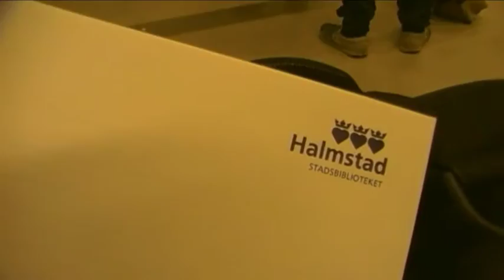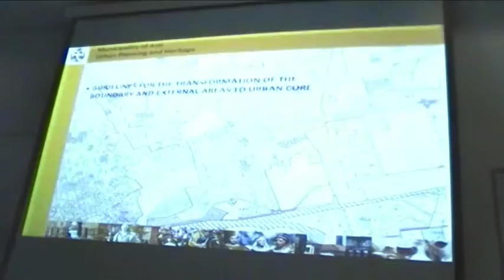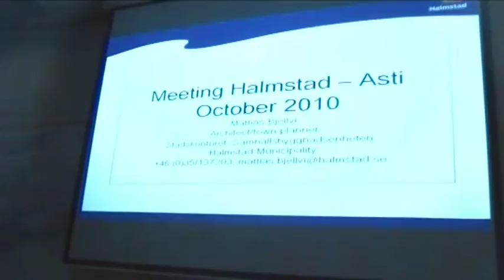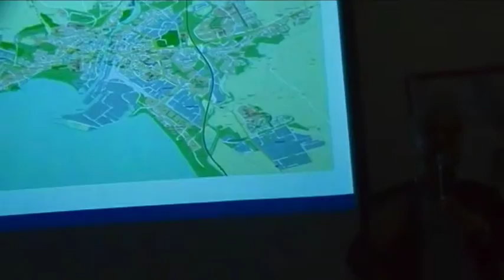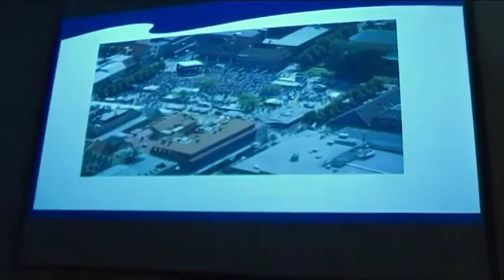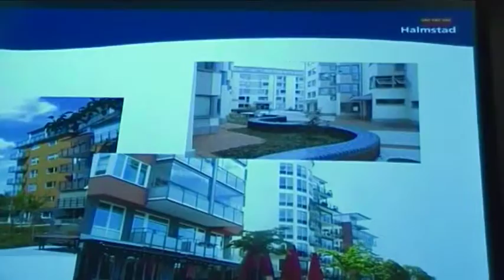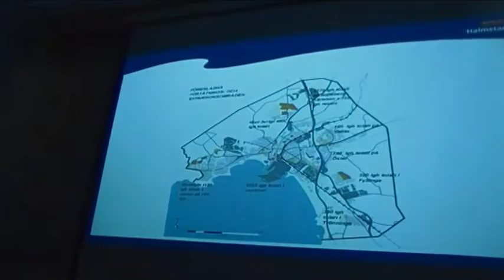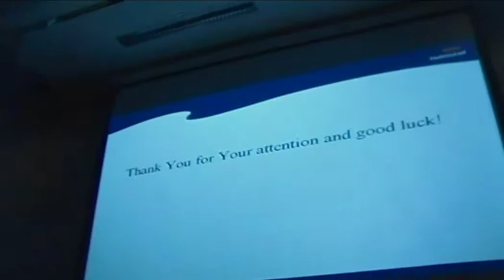Empowerment Project Halmstad-Asti, Day 2 - Morning and Afternoon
These are moments catched from the project Asti-Halmstad. Some arguments of discussion were:
- empowerment
- sense of wellness (physical, mental, attitude)
- balance between needs and wishes
- positive attitude